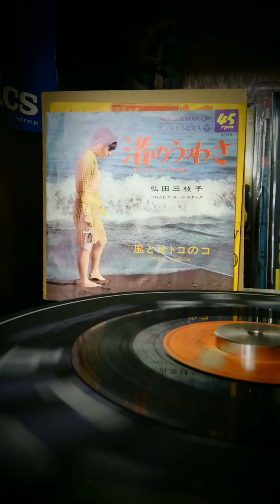弘田三枝子 /渚のうわさ(1967年 7inch, stereo)